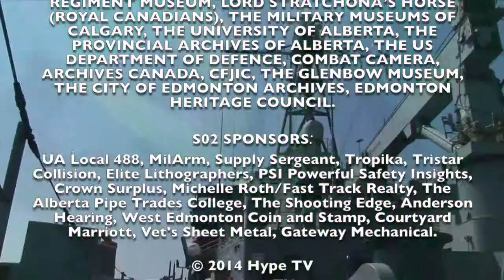JPAC RECOVERY FC 1080p 3 00